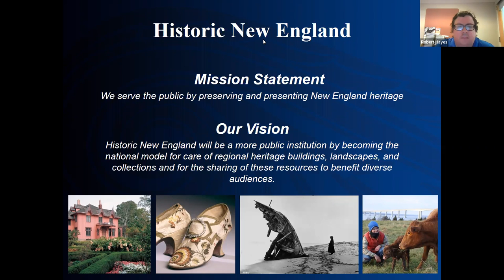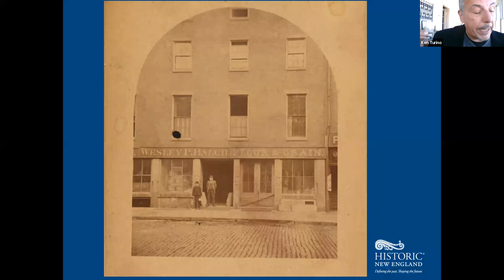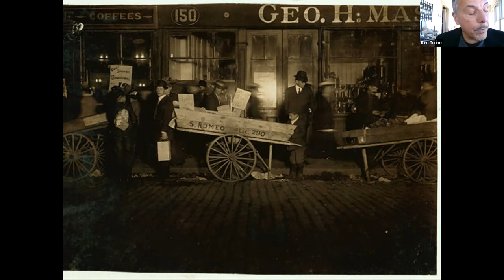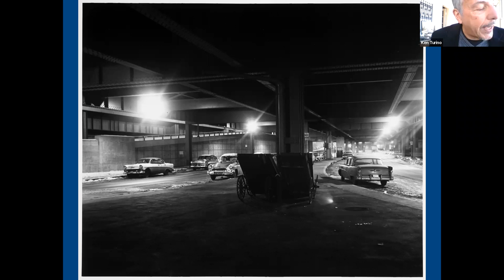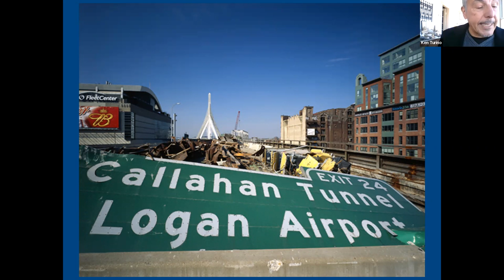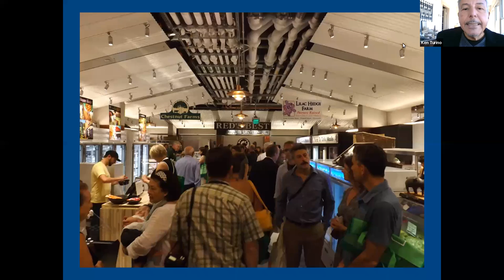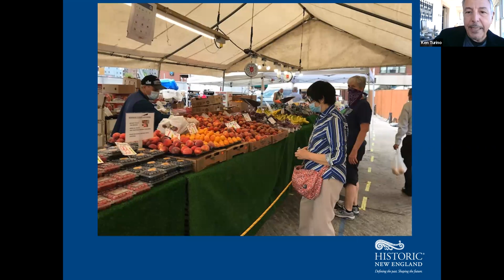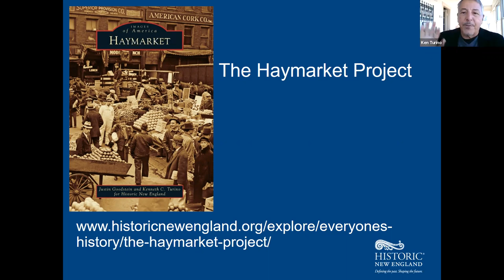Boston's Haymarket & The Market District with Historic New England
Join Historic New England's Ken Turino and Otto Gallotto, President of the Haymarket Pushcart Association, for a presentation on the past, present, and future of Boston’s Market District. From its earliest days, when peddlers with carts sold produce around the town, to today’s market, which includes halal butchers, artisanal cheese mongers, and Cambodian fruit sellers, Haymarket hosts an ever-changing and diverse population. Haymarket witnessed the Central Artery rise in the 1950s and retreat underground with the Big Dig in 2007. These obstacles have not stopped the market from serving a constant stream of students and tourists, longtime residents and newly arrived immigrant families, making it a vital and vibrant part of the city.

Led by Ken Turino, Manager of Community Partnerships and Resource Development at Historic New England. A faculty member of Tufts University’s Museum Studies Department, Ken teaches Reimagining Historic House Museums. Ken’s most recent publication is Reimagining the Historic House Museum: New Approaches and Proven Solutions, and he is currently working on a book on interpreting Christmas at historic houses and museums. Ken also serves as President of the House of Seven Gables Settlement Association.